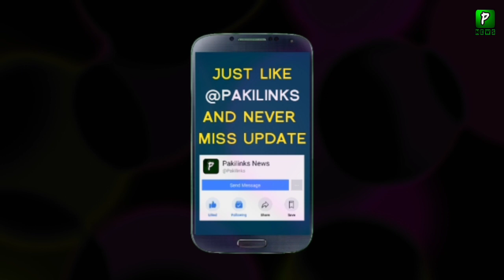Netanyahu Latest News Today | Israel | Prime Minister | India